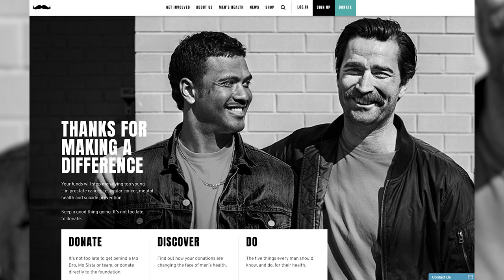Movember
White Bear Lake Police Captain, Dale Hager, learns more than just humility as he talks with us about his participation in Movember.